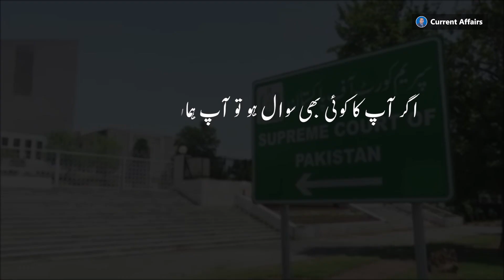Is Democracy Corruption?